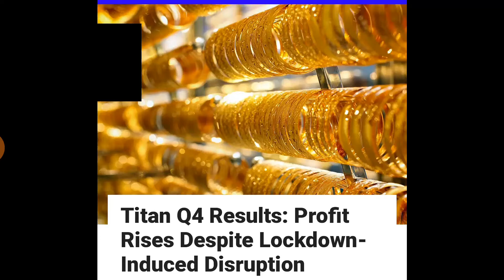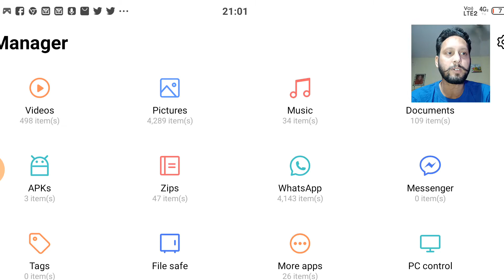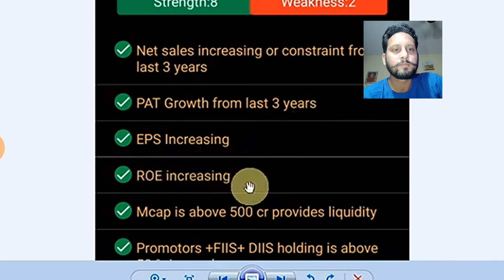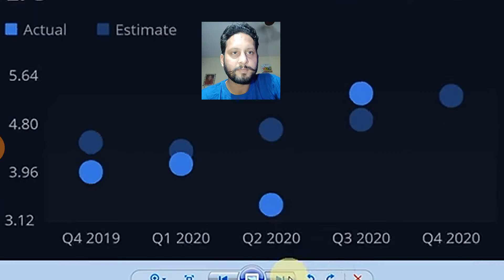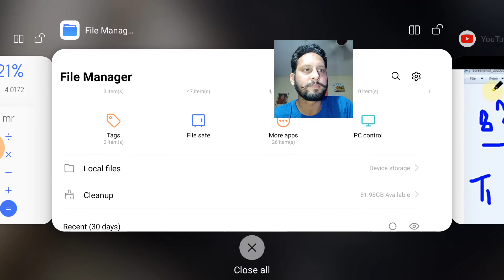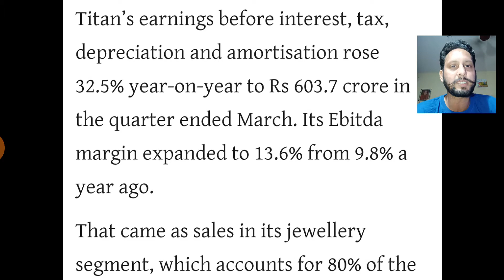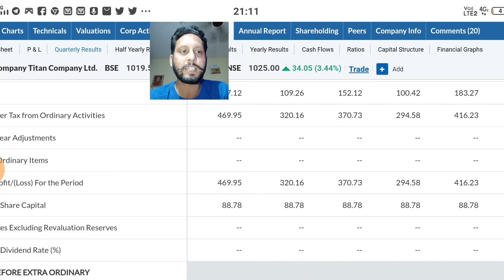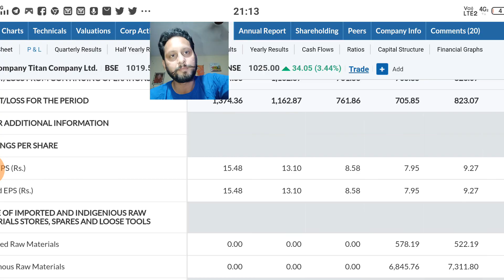Titan results q4 2020 | titancompany | Results of Titan Q4 2020 | EPS study of Titan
Buy near 990 or above 1050

Tradesmartonline is free demat, Maximum 15 rs in option & future, in intraday charges .007%, less than one Paisa even from zerodha, upstox, angel broking, astha trade, it's .007%, good trading  platform with bracket order stoploss, good chart facility see below link or send docs on WhatsApp 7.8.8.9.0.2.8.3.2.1.

Bank nifty intraday calls, bank nifty option study, bank nifty target today, banknifty target, banknifty option study, bank nifty positional target, bank nifty calls, bank nifty option study, option strategy, bank nifty option strategy, This vedio only for education purpose, plz take advice of your own financial advisor, as I am not SEBI registered advisor. I shall not be responsible for any financial Loss for taken any action on behalf of this vedio. Risk will be your own.